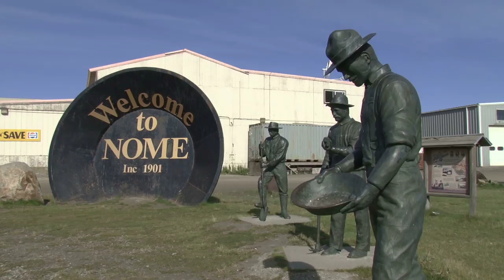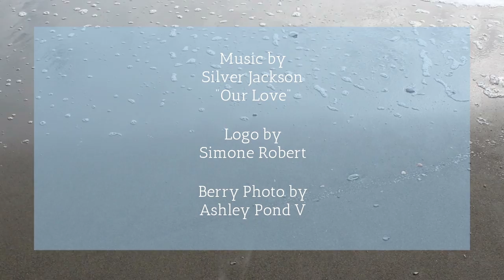Berry Picking (Ulu Project)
A video for The Ulu Project, our web series on traditional foods, food security and Alaska Native identity in Alaska. Filmed in Nome, Sitka, and Anchorage. This video is about the meditative nature of berry picking and other foraging.

Interviewees
Shanelle Afcan
Josephine Bourdon
Dawn Miller